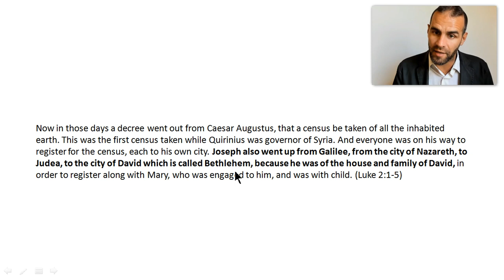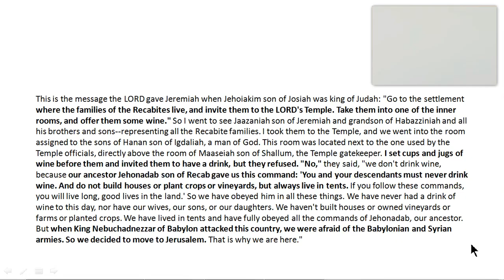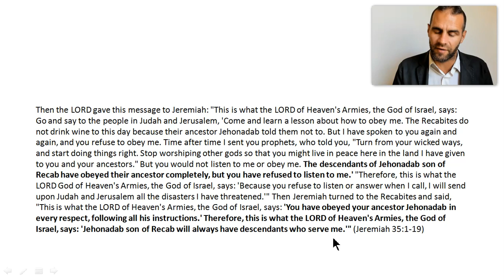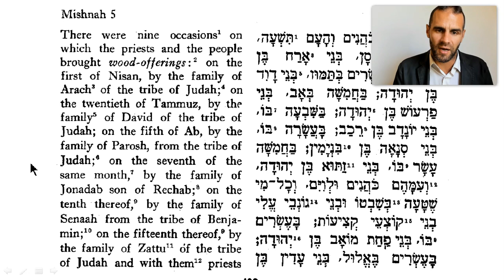The Mishnaic story of these two families will leave you praising God! ✡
✨ FULL VIDEOS ✨ I love history. It's one of the reasons I love the Mishnah - it's packed with historical snapshots from the world of Yeshua and his disciples! Here's an example, along with a couple bonus rants on how you can prove that the Jews really are Jews and how James called the meeting places of the early Christians "synagogues".

This is a takeaway from my newest Mishnah Snapshots study. We also talked about these questions:
~If synagogues aren't commanded in Torah, where did they come from?
~How can you prove that the Jews are really Jews?
~How old are Jewish liturgical rites like Mussaf and Neilah?
~What do the events of 4.17 and 5.9 tell you about the Hebrew calendar?
~Why remember "family over beauty" when watching dancing girls?

Interested in the full-length version of lesson 52? ✨ FULL VIDEOS